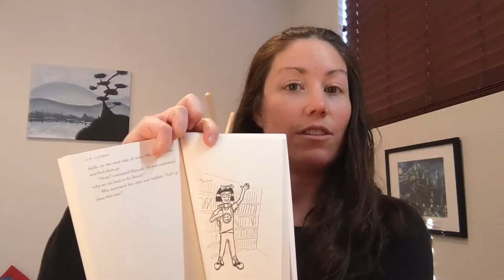Hannah Saves the World